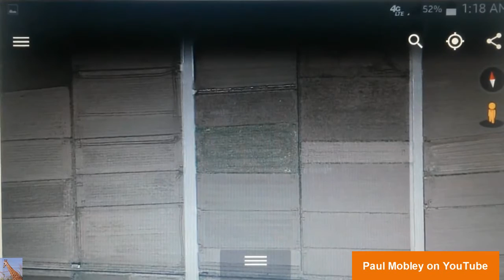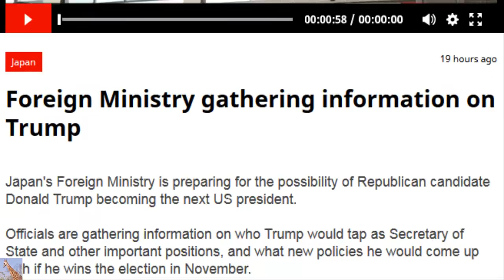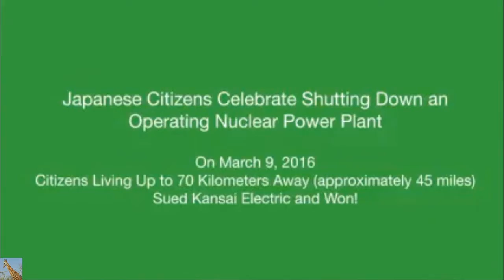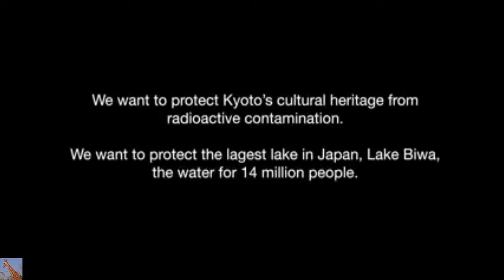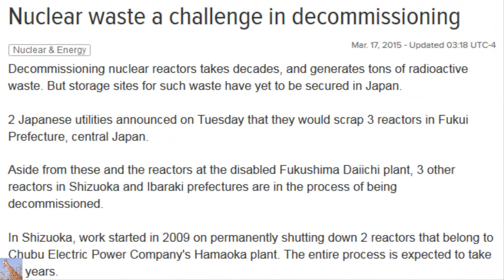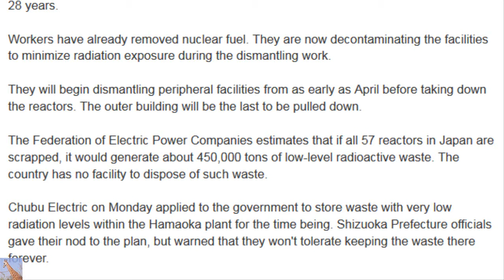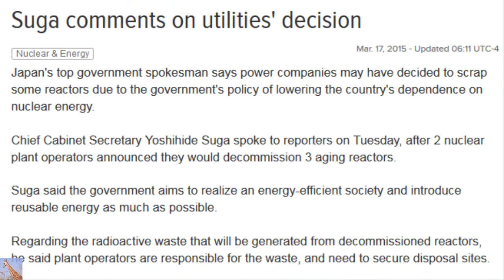Fukushima Investigation Why TEPCO Didn't Follow the Manual & More update 3/17/16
Florida Turkey Point Nuclear Plant Leaking Radiation Into Atlantic Ocean Scientists in Florida say that a Miami nuclear power plant is leaking radiation into a bay along the Atlantic Coast, leading to criticism of the facility and America’s nuclear infrastructure. RT America’s Marina Portnaya has more details on the report and what people hope will change in the near future.

Alert: fukushima black bags and more Google earth view of black bags and staging areas along the east coastline of japan.

Panel Probes TEPCO's Failure to Follow Manual
A panel of experts set up by Tokyo Electric Power Company has discussed for the first time its failure to follow an in-house manual on quickly determining core meltdowns. TEPCO did not admit the meltdowns until two months after the 2011 accident at the Fukushima Daiichi power plant.
The three members of the panel, which was set up by the utility to investigate the responses, met for the first time on Thursday in Tokyo.
TEPCO admitted meltdowns at three of its reactors at the Fukushima Daiichi power plant two months after the March 2011 accident.
But last month it was revealed that the meltdowns could have been determined three days after they began if the utility had followed its in-house manual.
Lawyer Yasuhisa Tanaka, who heads the panel, said the case underscores the lack of information provided by TEPCO. He said they will study what went wrong.
TEPCO President Naomi Hirose promised full cooperation with the inquiry, and to make the best of its findings to prevent a recurrence.
The panel plans to interview parties concerned and analyze internal documents to confirm what happened.
But TEPCO says no date has been set for making the panel's finding public.
The panel inquiry will be held behind closed doors.

TEPCO to conduct muon probe at reactor No.2
The operator of the crippled Fukushima Daiichi nuclear plant is having an uphill battle due to strong radiation to figure out how molten fuel spreads in damaged reactors. The plant suffered a meltdown 5 years ago.
The Japanese government and Tokyo Electric Power Company will take photos of molten fuel in the No.2 reactor using an elementary particle called a muon.
The probe starts next week. It comes following a similar attempt at the No.1 reactor of the plant last year.
Muon particles are generated in the upper layer of the atmosphere and constantly fall to earth. They can easily penetrate large structures. Researchers use them to take photos of fuel inside of reactors, similar to taking X-rays.
The government and TEPCO say they will use a small-sized device so the survey will not get in the way of other work to decommission the reactor.
A group of researchers from Nagoya University used the muon particle process at the No.2 reactor. It found that it is highly likely that most of the fuel in the reactor has melted.
The planned probe is to obtain a more precise image of the way molten fuel has spread over several months. The data will be used to decommission the reactor by removing the fuel.

song called Waiting in the Garden by Benjaman Orth (CC license) - featuring snowflake

TV: Radiation in ocean off Fukushima at highest levels in years — Out of control leakage coming from plant — ‘Big spikes’ in radioactivity observed — “Surprising… Concerning… Crisis” — 1,000s of tons of contaminated liquid being released — Scientists: Japan gov’t covering up situation (AUDIO)

Imperial couple visits tsunami-hit areas
Japan worried about Donald Trump admitting they know a lot more about Hillary Clinton.

Takahama reactor closed - citizens rejoyce.

Storage of radioactive debris still top concern.